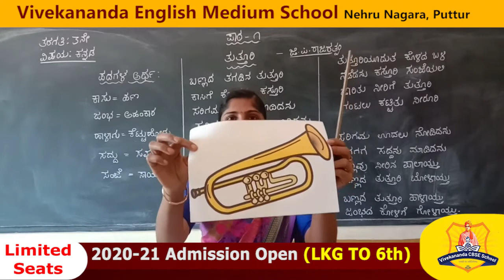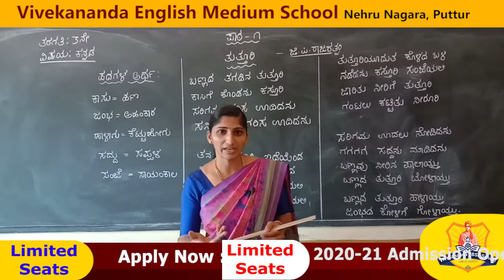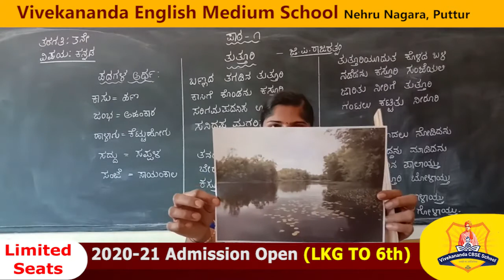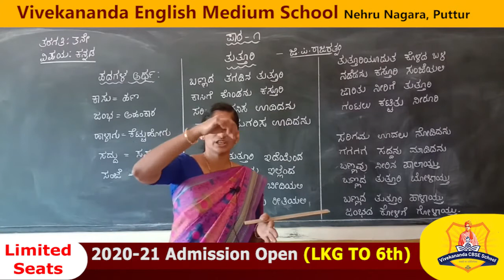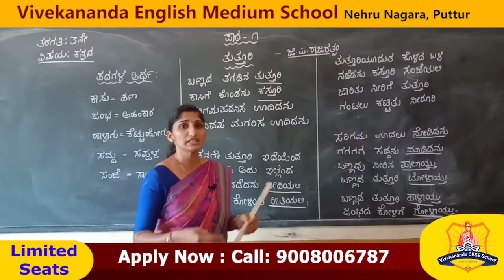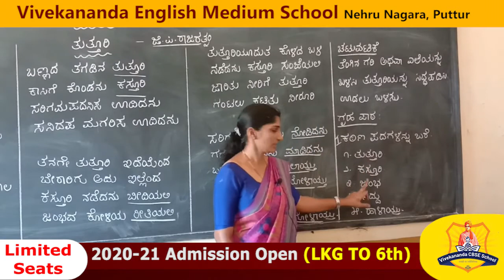Kannada Class - 3 (Thuthuri )